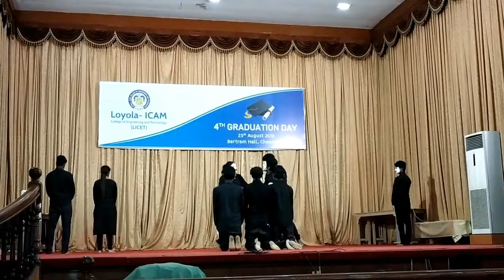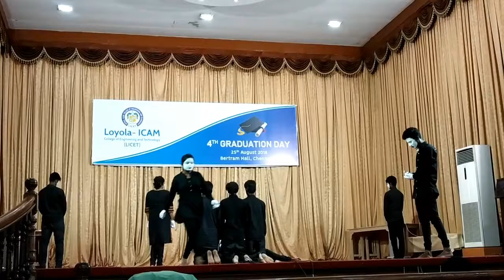Loyola College Humanity mime | OVATIONS | 2018 | MCA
Check out these items which can be used for your mime
Mask 2
Mime paint